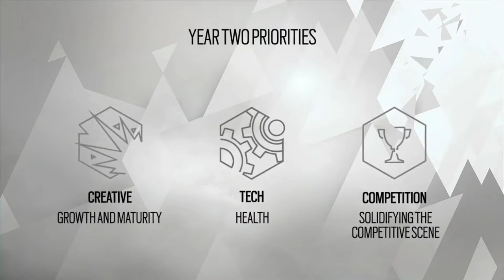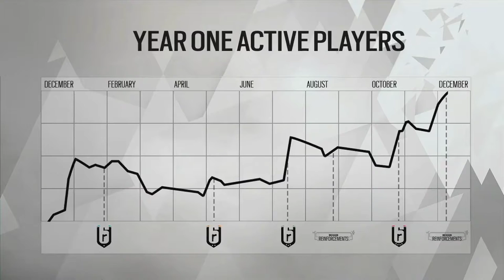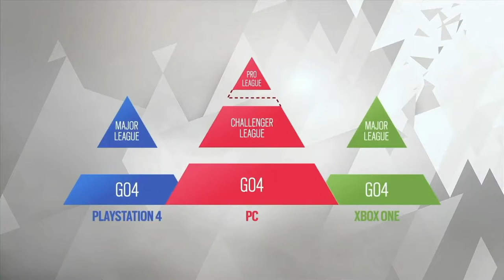[레인보우 식스 시즈] - 이어 2 시즌 패스 소개 #2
2017년 02월 05일 ~ 06일 유투브, 트위치 스트리밍으로
2017년 첫 번째 시즌인 벨벳 쉘의 오퍼레이터를 간략하게
소개를 했습니다.

한국 시간으로는 02월 7일~8일에 패치가 된다고 합니다.
개인적으론 자칼 보다는 미라 쪽이 엄청 기대 기대!